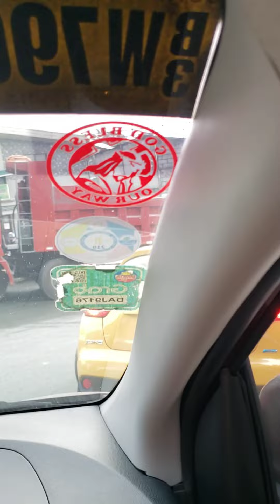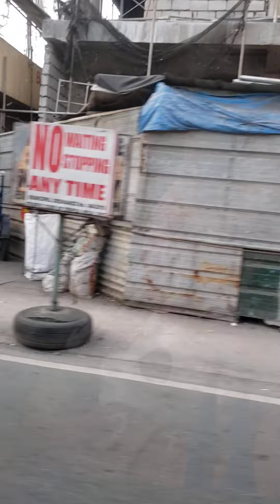home sweet home! just arrive from airport